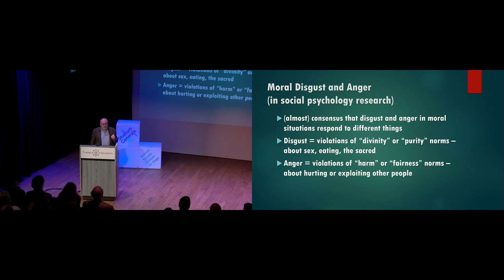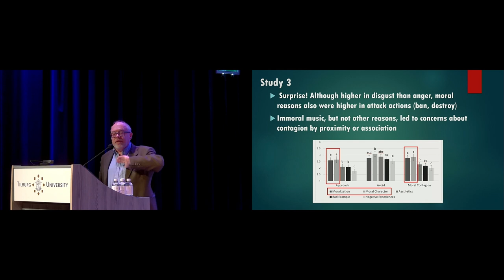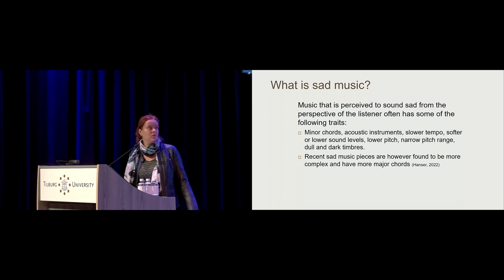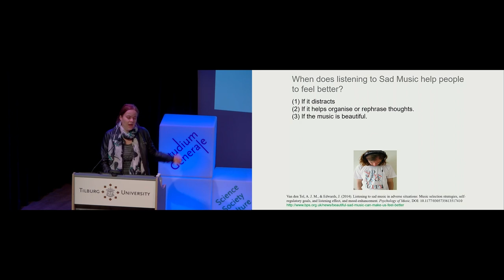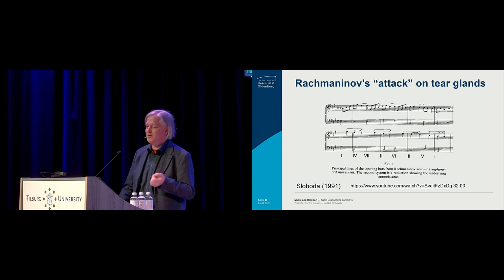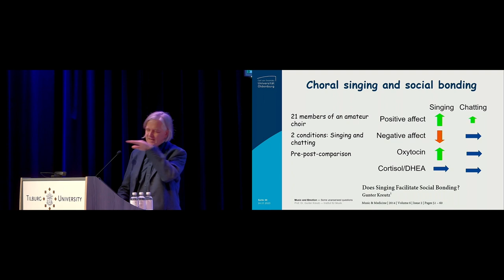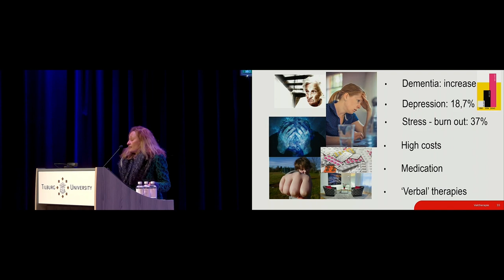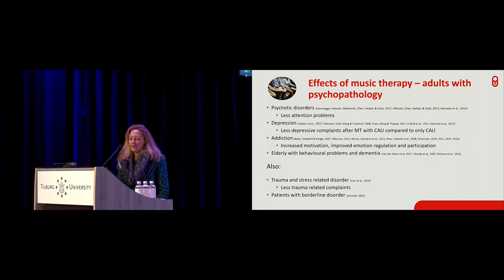Music & Emotion - Studium Generale - Tilburg University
What's music doing with us? How does music relate to health and wellbeing? What do we know about the effects of music therapy? At this symposium, leading scientists deepened several themes of music psychology.

Moralizing responses to music (primarily lyrics and artist activities) suggests that outrage and its accompanying emotions, anger and disgust, play a part in condemning musical expressions.
Roger Giner-Sorolla, Professor of Social Psychology at the University of Kent, asks what predominates: the more hostile emotion of anger or the more avoidant emotion of disgust?

Senior Lecturer in Psychology at the University of Lincoln Annemieke van den Tol wonders why people like to listen to sad music when feeling sad.
Is this an effective way to cope with negative life events? And what has someone's mental health to do with it?

How can musical emotions contribute to wellbeing? What are the mechanisms that enable individuals to benefit from musical activities?
To find answers, Gunter Kreutz, Professor of Systematic Musicology at the Carl von Ossietzky University Oldenburg, will explain how he sees multidisciplinary research at the intersection of the psychology of musical behaviors on the one hand and the sciences of health and wellbeing on the other.

Music therapy has a positive impact on a wide range of psychological outcomes.
Susan van Hooren, Endowed Professor of Art Therapy, Open University, discusses several recent studies on effects of music therapy among different (sub)clinical groups and possible working mechanisms.

Moderator is prof. Wijo Kop, Professor of Medical and Clinical Psychology at Tilburg University.

This symposium was organized on the occasion of the PhD Defense of Waldie Hanser: The Consoling Power of Music: The Role of Emotions and Musical Aspects.
It was organized by em.prof. Ad Vingerhoets and Studium Generale, with help of study association for psychology Complex.